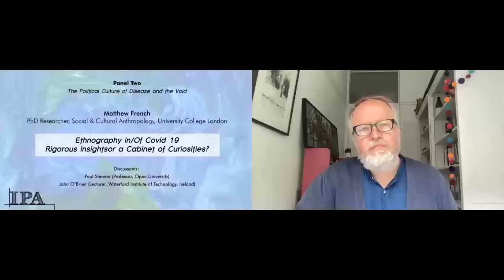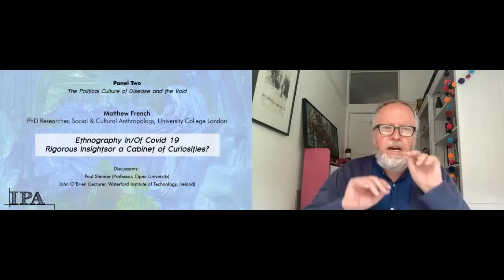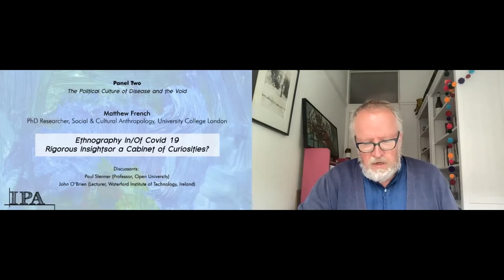IPA Conference 2021 / Ethnography In/Of Covid 19 by Matthew French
International Political Anthropology Journal
Online Conference on "Liminality, Disease and Politics"

"Ethnography In/Of Covid 19 – Rigorous Insights or a Cabinet of Curiosities?"
Matthew French (PhD Researcher, Social & Cultural Anthropology, University College London)

Abstract:

More than a year into the pandemic, research based on ‘Covid-era’ ethnography is now emerging. Some academics had called for a halt to fieldwork, mostly amongst sociologists (Fine & Abramson 2020), but also primatologists (Reid 2020). Anthropology faculties have instead insisted that ‘the show can go on!’ This may have been a rallying call born of intense frustration and dislocation. The intimacy of participant-observation (residing long-term amongst interlocutors) has been a differentiating feature of the discipline from the outset. But we can and should ask: Why has anthropology not chosen to take the pandemic as an opportunity to critique itself, whilst staying out of the field (however defined)? This paper considers whether Covid-era research outputs based on ‘virtual’ or ‘remote’ ethnography will provide rigorous insights or merely a cabinet of curiosities? Covid-era research already ranges between: i) presentation of tentative conclusions from remote, often autoethnographic, projects; and ii) hyper-localised, sometimes traumatic, real-time reports from those with privileged, physical (but perhaps unplanned) access. The Covid-era will doubtless invigorate ‘alternative’ ethnographic approaches, focusing remotely on the material, visual and digital (Gunel et al 2020). But common-sense tells us that much will be rendered inaccessible by the absence of visceral co-presence. There are risks that the validity asserted for ‘non-present’ research may stretch credibility. Can we endorse those who claim, as an opportunity, that anthropology thrives amidst such instability and inaccessibility? This paper offers a ‘remote-review’ of the typical responses amongst ethnographers (and their employing institutions) to the threats posed to their method, raison d’être, and social-developmental ambitions by the obstacle of Covid at large.

Discussants:

Paul Stenner (Professor, Open University)
John O’Brien (Lecturer, Waterford Institute of Technology, Ireland)